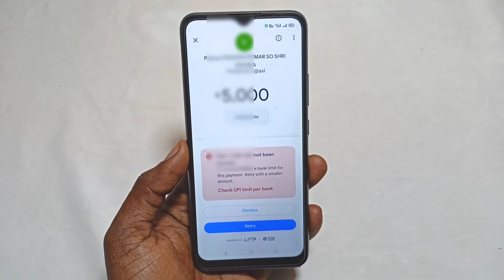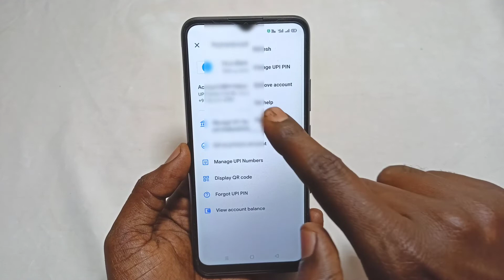Google Pay - Your Money Has Not Been Debited Problem | Google Pay Se Paise Transfer Nahi Ho Rahe Hai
Dosto Aaj Ki Is Video Me Maine Aapko Bataya Hai Agar App Google Pay Se Money Transfer Kar Rahe Hai Or Woh Transfer Nahi Ho Rahi Hai Toh Ye Video Dekhiye 100% Live Proof Problem Solve

Video Queries -

how to fix invalid pin problem in Google pay ?
google pay upi id kaise dekhe
google pay se redeem code kaise banaen
google pay verification problem
google pay verify bank account problem
google pay verifying number problem
google pay verification sms could not be sent
google pay verification otp not receiving

Important Videos...